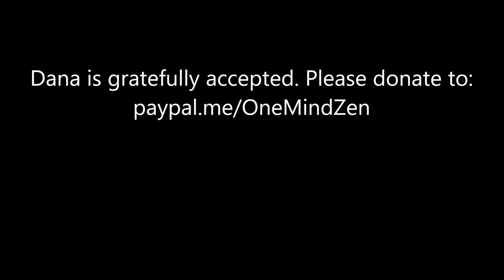"Reward & Praise"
The Eight Worldly Concerns in Buddhism are hope for pleasure and fear of pain, hope for gain and fear of loss, hope for praise and fear of blame, and hope for good reputation and fear of bad reputation. All are hindrances, and all hinder our practice, and not worth more than what's in a litter box. Kevin Hae Seong Sheridan gives us the talk on October 12, 2022.